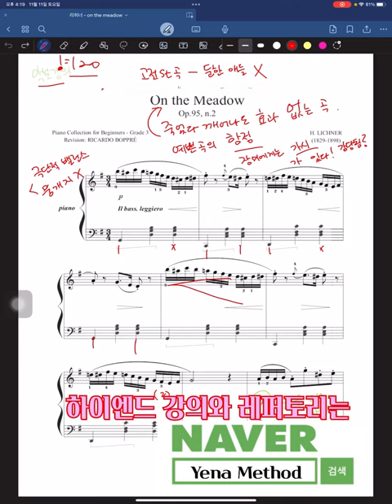리히너 '초원에서' 예쁜 소리의 비밀?